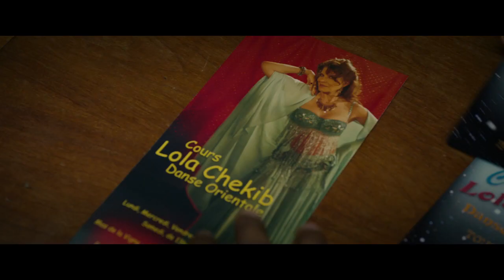AFFFF18 - Lola Pater (Trailer)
Renault Australia presents the 29th Alliance Française French Film Festival.